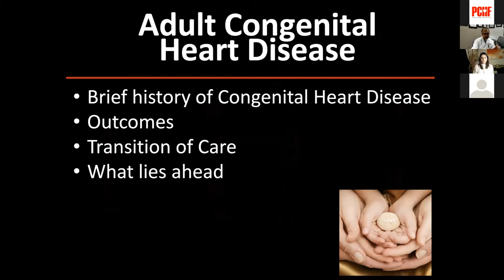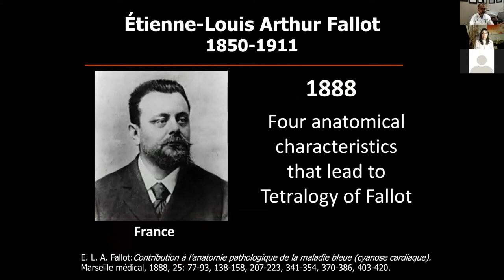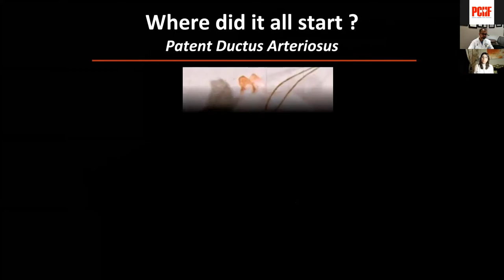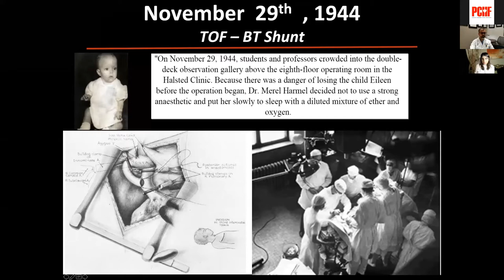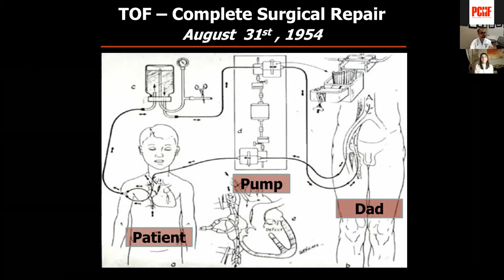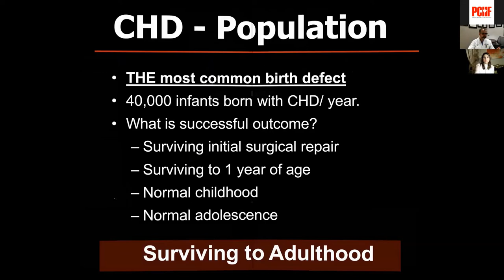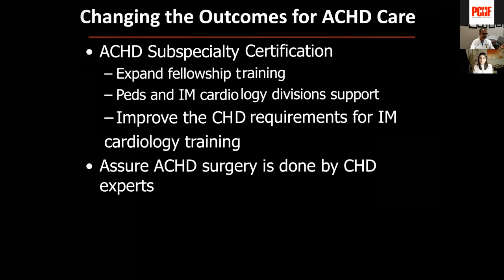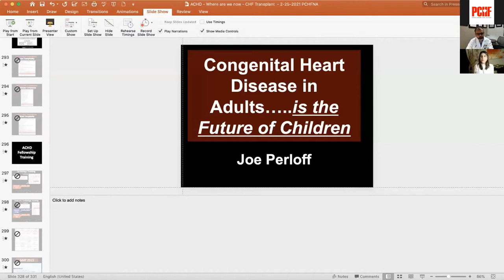Adult Congenital Heart Disease: Current Overview and Prospective Initiatives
Dr. Ali Zaidi, MD, Section Head of Adult CHD program, Mount Sinai Healh System will be giving a talk on the progress of ACHD care thus far and what we, as clinicians, should aim for the future.